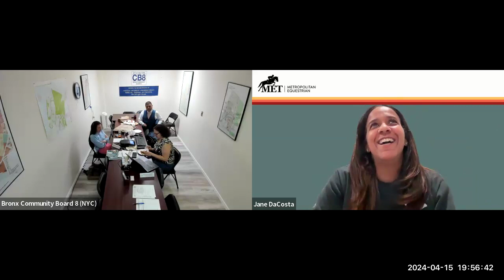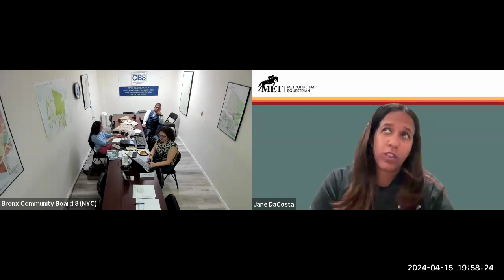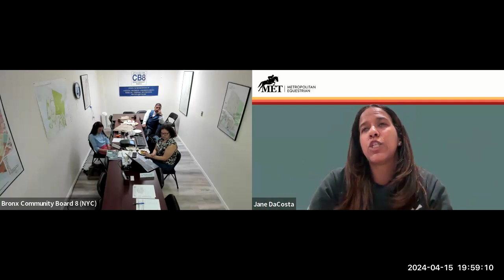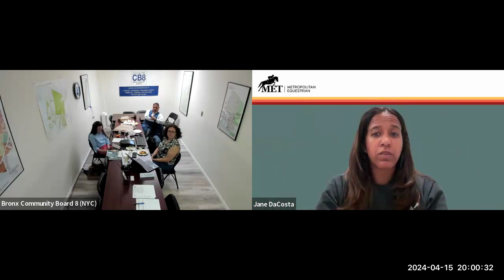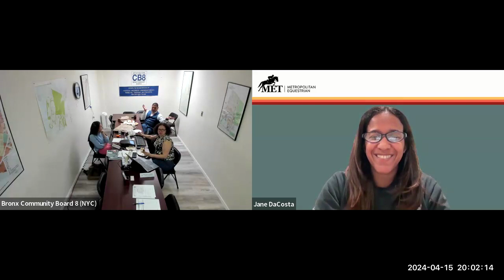Youth Committee - April 2024